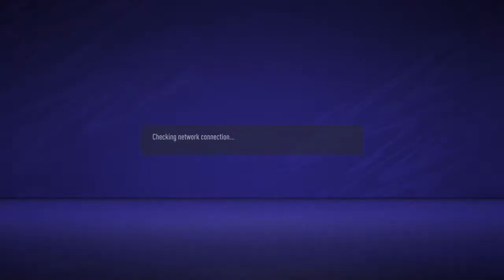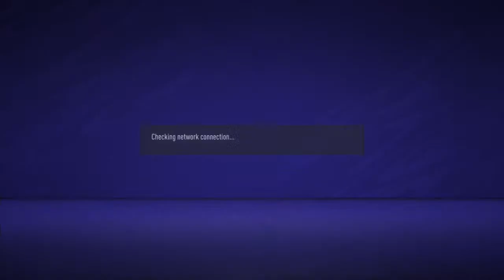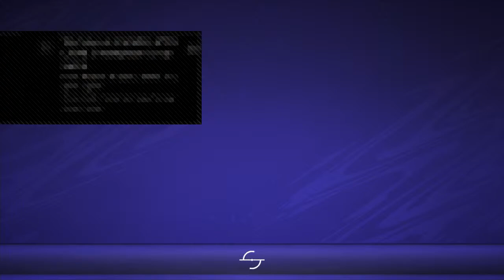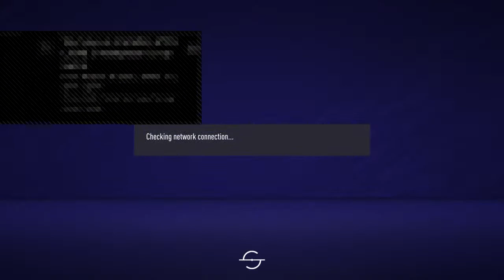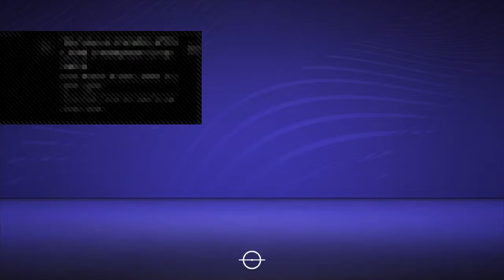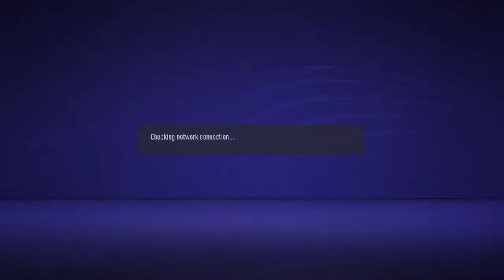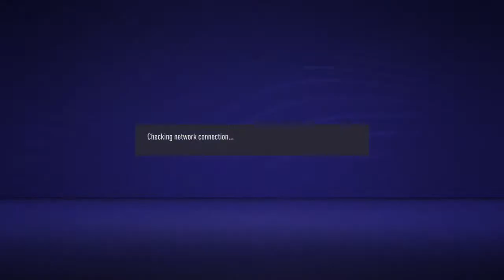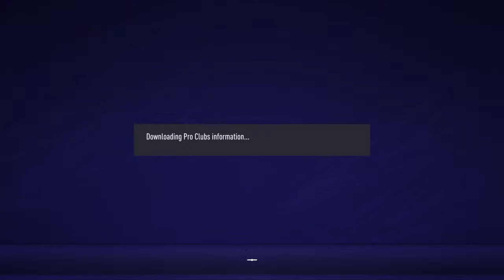Playing With #1 Team Of South Africa (ProClubs - FIFA 21)